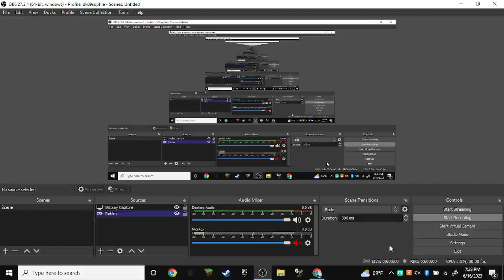Illegal Move in chess? (Nvm, not illegal. My bad)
Actually, i don't know for a fact if it is legal or not, but it doesn't look right. I had this video sitting on my computer for a while, so I thought I'd post it.  I'm still sick.